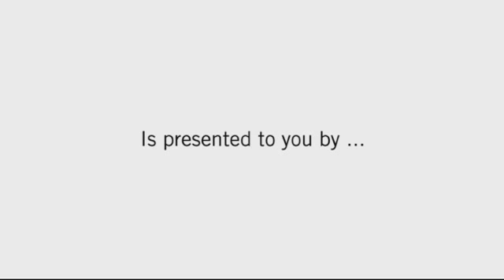Prix de Lausanne 09 Videoblog Day 4 - Rafaelle Queiroz Rodrigues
Following last year's sucess, the Prix de Lausanne is renewing the videoblog. Internet aficionados will be able to follow certain candidates throughout the competition week , which will aim to provide a different and more intimate view of the candidatesâ experience of the Prix de Lausanne.